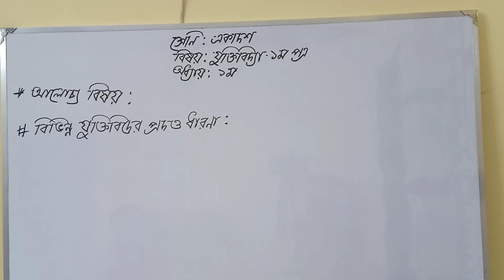শ্রেণি-একাদশ।।বিষয় -যুক্তিবিদ্যা ১ম পত্র।।অধ্যায়-১ম।।